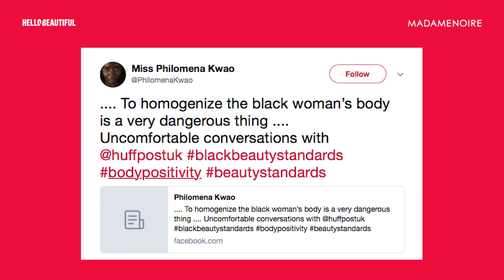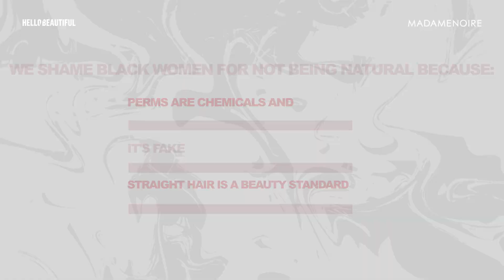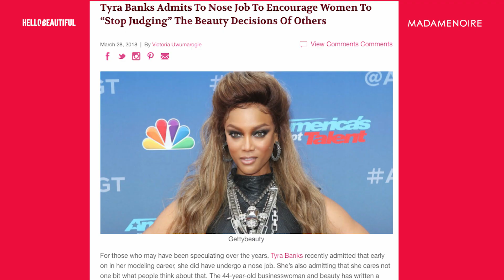Why Don’t We Let Black Women Be Beautiful In Their Own Way? | Listen To Black Women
In this episode, we're asking the question: What's at the root of our policing of the way Black women express their beauty?

Black women have worked overtime to deconstruct the European standards of beauty that have been imposed on us, but in doing so we've in turn begun policing other Black women whose beauty choices we don't deem "woke" enough. Whether it's how a Black woman styles her hair, does or doesn't wear makeup, or the shape of her body, there always seems to be something we take issue with amongst ourselves. And in this episode we're attempting to get to the heart of the matter and offer insight on how we can begin to let every Black woman be beautiful in her own way.

Tune in to the episode above and make sure you take our next poll to have your voice heard in the conversation.